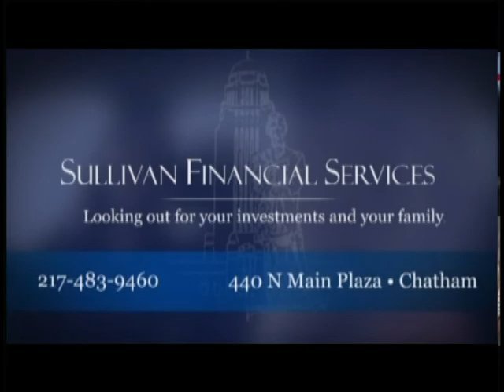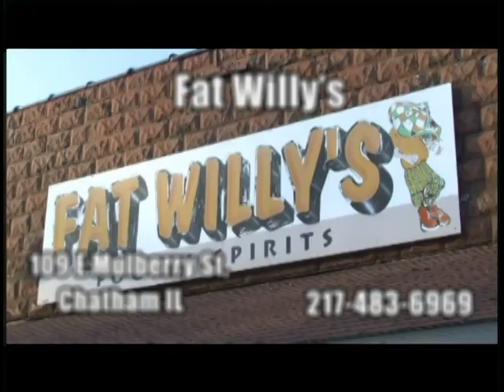The Rush 02-07-14 Week 18